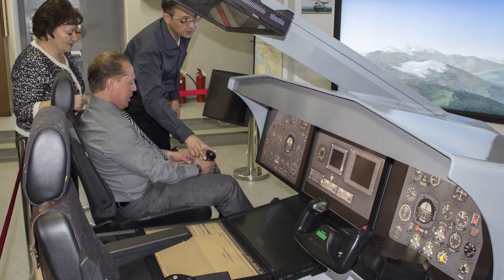Щелково и Нижнекамск выстраивают диалог к сотрудничеству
На пути к сотрудничеству. Нижнекамск и Щёлково рассматривают варианты установления экономических связей и культурного обмена между двумя муниципалитетами. По приглашению Щелковской стороны делегация под руководством Главы Нижнекамского района Татарстана, мэра Нижнекамска Айдара Метшина посетила Звездный городок, Центр подготовки космонавтов и Военно-технический музей в Черноголовке. Сопровождал делегацию Глава городского поселения Щёлково Рушан Махмутов.